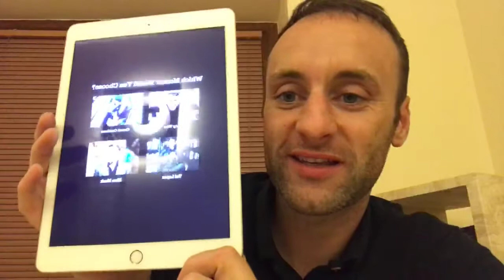Which Mentor Would You Choose?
Which Mentor Would You Choose? Elon Musk , Tai Lopez , Grant Cardoneor Gary Vee?